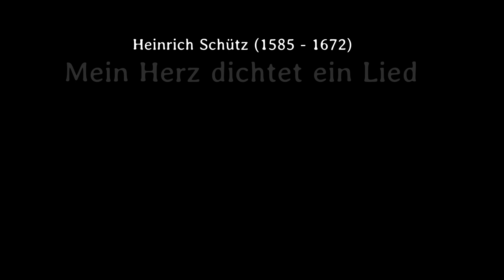Schütz / Becker – Psalm 45 – Mein Herz dichtet ein Lied – SWV 142 – Bergedorfer Kammerchor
„Mein Herz dichtet ein Lied“ (Psalm 45) SWV 142
aus dem „Becker-Psalter“ nach Psalmliedern von Cornelius Becker (1561–1604)

Ausführende:
Bergedorfer Kammerchor
Leitung: Frank Löhr

Aufnahme:
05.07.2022, Hamburg – Curslack, St. Johannis

Ein Projekt des Vereins Mitteldeutsche Barockmusik in Sachsen, Sachsen-Anhalt und Thüringen (MBM) als Veranstalter des Projektes SCHÜTZ22 – „weil ich lebe“ und des Verbandes Deutscher KonzertChöre (VDKC).